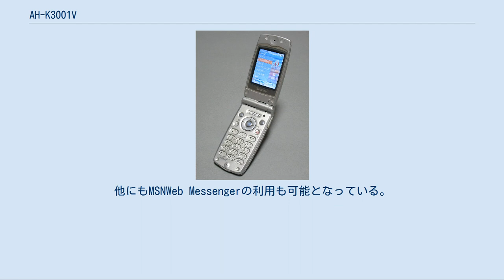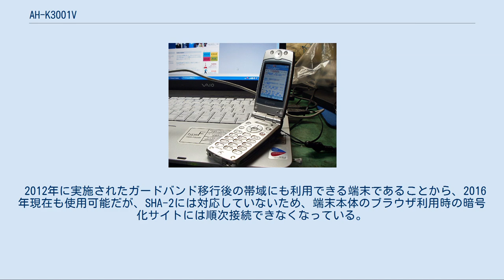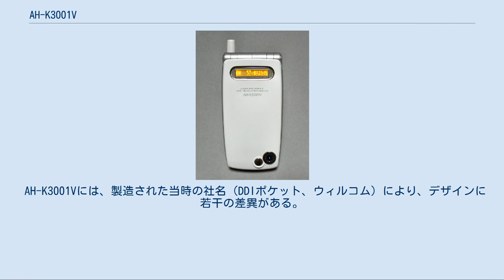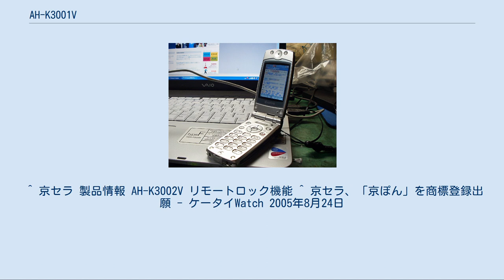AH-K3001V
AH-K3001Vは、ウィルコム（旧社名DDIポケット）向けに供給された京セラ製PHS（AIR-EDGE PHONE）端末である。
ユーザーにより「京ぽん」という愛称がつけられた。
 AH-K3002Vは、AH-K3001Vからカメラ機能を取り除き、リモートロック・リモート消去機能を追加し、若干のデザイン変更をしたものである。
 エアーエッジの項も参照 日本国内で発売された携帯電話・PHSとしては初めてウェブブラウザにOperaを搭載（海外ではすでにノキア社製のGSM方式携帯電話などに搭載されていた）しており、主に携帯電話用としてCompactHTMLで記述されたウェブページに加え、通常のHTMLで記述されたPC向けのウェブページも表示することができる。
 またOperaはJavaScriptをサポートしており、それを利用したブックマークレット・スケジューラなどの簡易アプリケーションや、自作着うた作成ツールまでもが有志の手により開発された。
他にもMSNWeb Messengerの利用も可能となっている。
こうした情報をまとめた『京ぽんの本』などの本が数社から出版されている（下記『参考文献』参照）。
 さらに、パケット定額制の料金コースを選択した場合は、端末上でのWEB閲覧・Eメール送受信だけでなく、PCなどに端末を接続しての通信も、別途プロバイダの接続料が必要だが同じく使い放題になるため、他キャリアのパケット定額制に比べ料金面で優位に立っている。
 「ケータイでパソコンのサイトが定額で閲覧できる」という今までに無いコンセプトと、PCとの高い親和性がコアなユーザ達の人気を博し、発売後数ヶ月間にわたって品薄の状態が続くなど、PHSとしては異例のヒット商品となった。
他キャリアの携帯電話におけるフルブラウザ機能導入の火付け役でもある。
 発表後、1年半近くにわたってDDIポケット（ウィルコム）音声端末のフラグシップ機だったが、後継機種のリリースに伴い製造終了となった。
当機種の直接の後継機種としては2005年11月のWX300Kが該当する。
 2012年に実施されたガードバンド移行後の帯域にも利用できる端末であることから、2016年現在も使用可能だが、SHA-2には対応していないため、端末本体のブラウザ利用時の暗号化サイトには順次接続できなくなっている。
 AH-K3001V 詳細は「京ぽん」を参照 「京ぽん」という愛称は、もともと2ちゃんねるの携帯板で生まれたものである。
初のAirH" Phone（当時）であるAH-J3001V/3002Vには、"エアーエッジフォン"がなまった「味ぽん」という俗称があった。
そして「京ぽん」とは京セラ製のエアーエッジフォン、すなわち京セラ+味ぽんを意味している。
 当初はもちろん一部ユーザー間で使われる隠語だったが、やがて『京ぽんの本』など市販の書籍でも使用されるようになり、ついにはDDIポケット（当時）でも配布用の小冊子にも使われる準公式的な愛称となった。
 2005年4月に「京ぽん」は京セラにより商標登録が出願された。
理由として、他社によりこの愛称が商標登録されることを防ぐ意味合いがあると説明しており、京セラは「これまで通り愛称を自由にユーザーが使って欲しい」としている。
 AH-K3001Vには、製造された当時の社名（DDIポケット、ウィルコム）により、デザインに若干の差異がある。
 テンキーのフォントは、ホワイトとそれ以外で違ったものを使っている。
 ^ 京セラ 製品情報 AH-K3002V リモートロック機能 ^ 京セラ、「京ぽん」を商標登録出願 - ケータイWatch 2005年8月24日